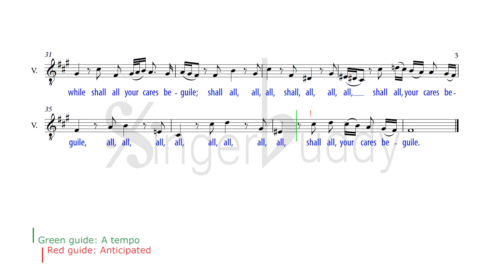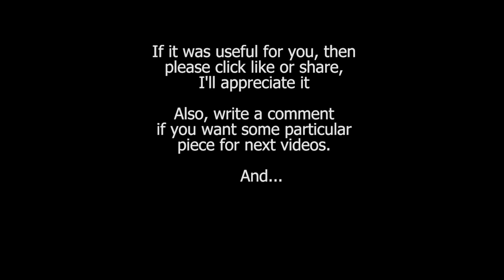Music for a While / Karaoke / Purcell / Low Voice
PIANO ACCOMPANIMENT F# minor / Enhanced stereo
FROM Oedipus
STEREO PIANO: Boost your listening and learning experience with our new audio enhancement. This track has the piano's treble sound increased on the right speaker, same for the bass on the left one for better musical recognition.

Music for a while
Shall all your cares beguile.
Wond'ring how your pains were eas'd
And disdaining to be pleas'd
Till Alecto free the dead
From their eternal bands,
Till the snakes drop from her head,
And the whip from out her hands.